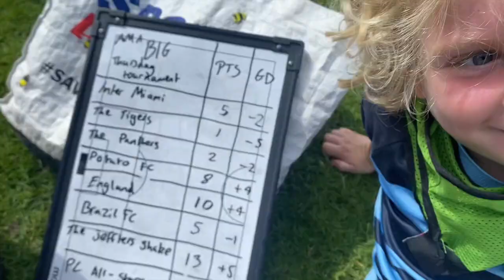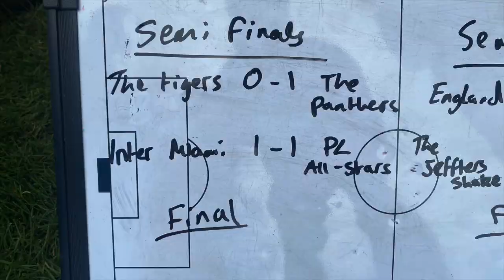Summer Camp 2023 Week 2 | The BIG AMA Tournament!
AMA Soccer Summer Camp week 2!

Laughs, fun and brilliant football!